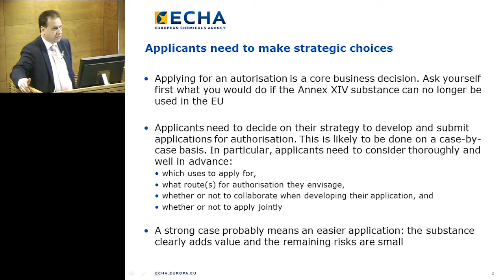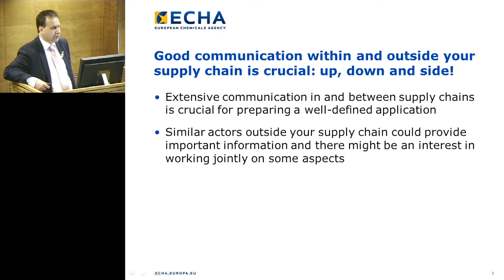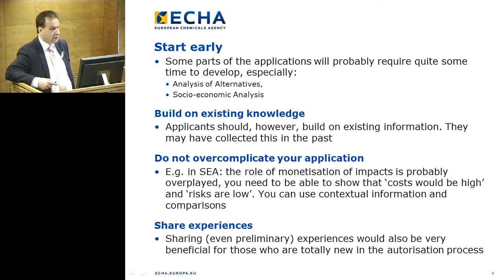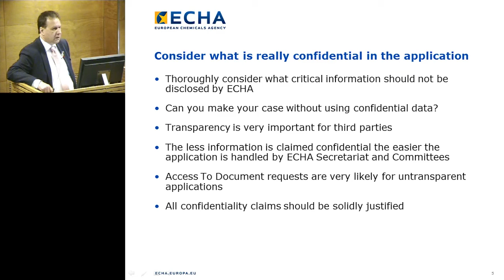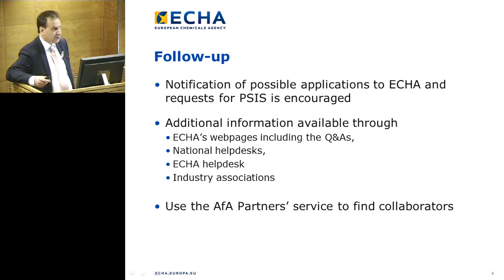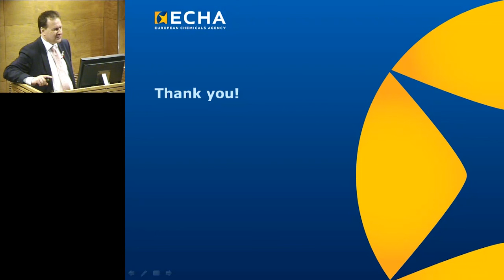Day 2. 07: Matti Vainio, ECHA - Conclusions